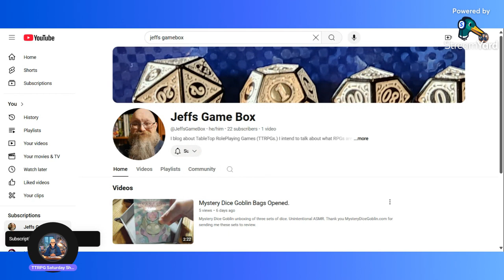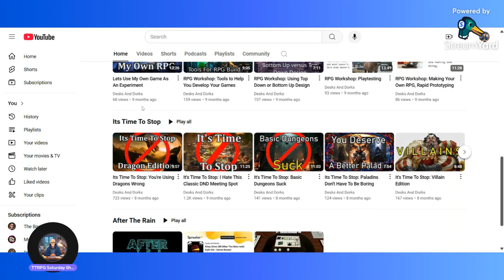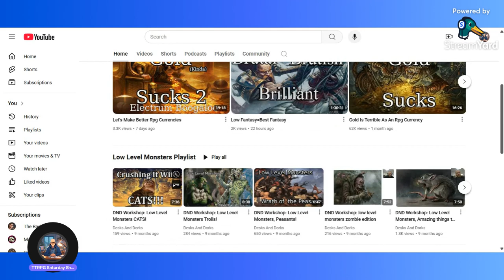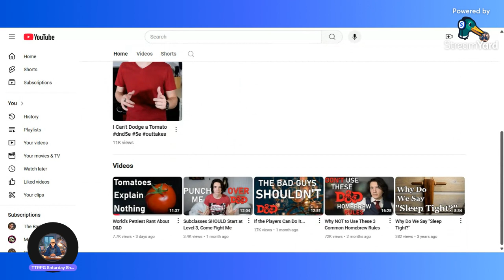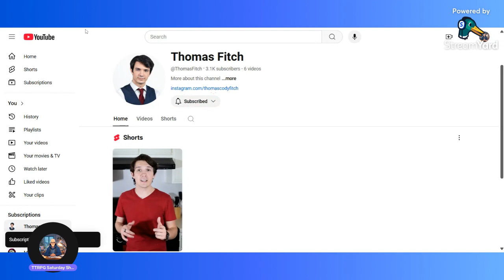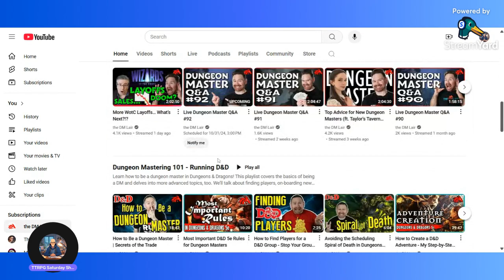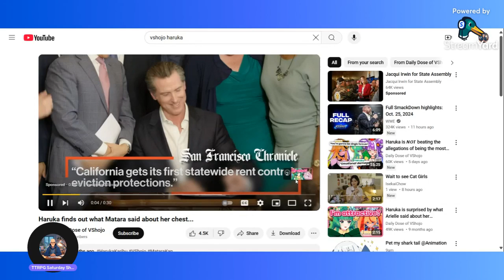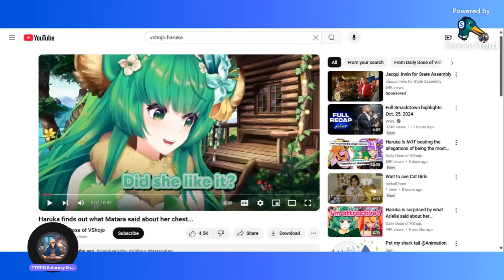Saturday TTRPG Shoutout. I got this idea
Today has been weird with phone calls and people dropping off deliveries at 8AM, but we muddle through in the name of my Oshi
Today's channels are;

"Scatterbrained Saturday shoutout."

As an independent creator, I maintain a clear stance on non-gaming topics. I neither condone nor endorse nor rebuke nor concern myself with any cultural, political, or non-gaming-related opinions of any sponsor, business partner, employee, or individual other than myself, and wish to keep non-gaming topics out of my products.
My passion lies in the world of Goblins, with sticks. I'm here to delve into these gaming topics with you.

TAGS.
D&D, OSR, OGL, ORC, OSE, WOTC, SRD, RPG, TTRPG, WOTC, tabletop, tabletop RPG, FLGS, FLGS News, Game shop, Game shop News, tabletop roleplaying, tabletop roleplaying game,
TTRPG News, tabletop News, tabletop RPG News, tabletop roleplaying game News, RPG News, roleplaying game News, WOTC News, Wizards of the Coast News, Dungeons and Dragons,
Dungeons and Dragons News, Shadow Dark, Shadowdark News, Pathfinder, Pathfinder News,

This is a PG 13. NSFW Editorial